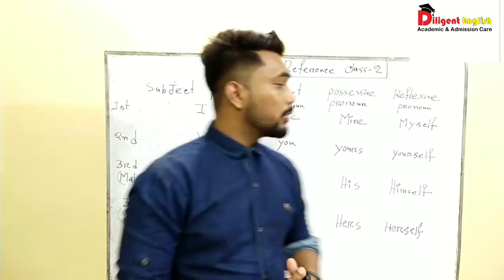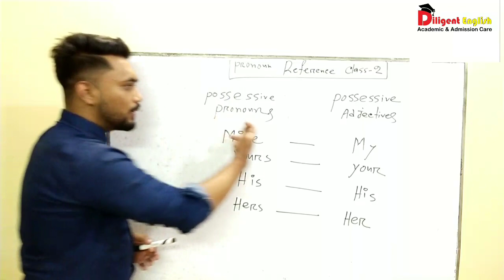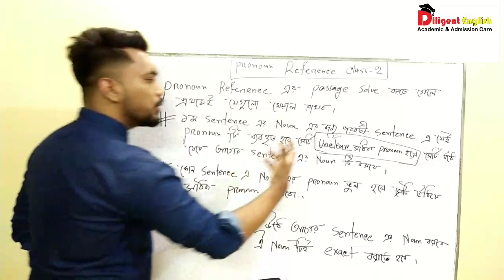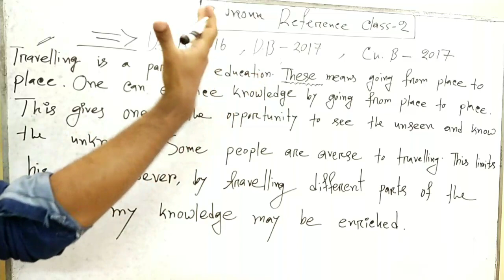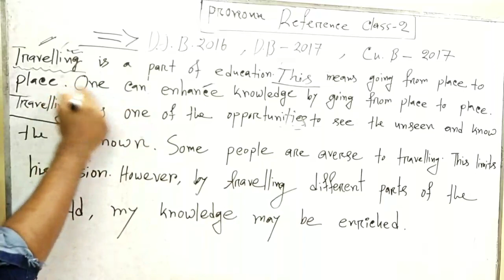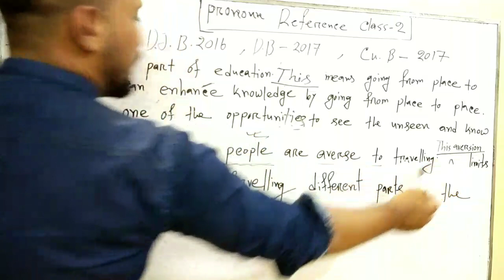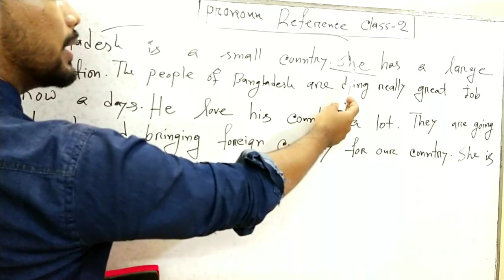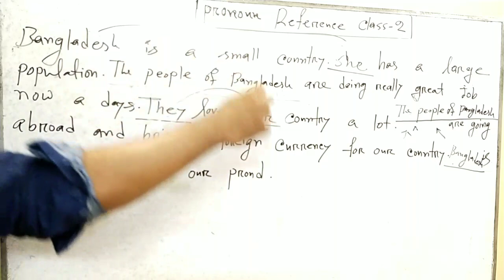Pronoun Reference, part-2..HSC English..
This is pronoun Reference part-2 class.."Pronoun reference is a part of HSC English 2nd paper".. With Kowsain Hoque..